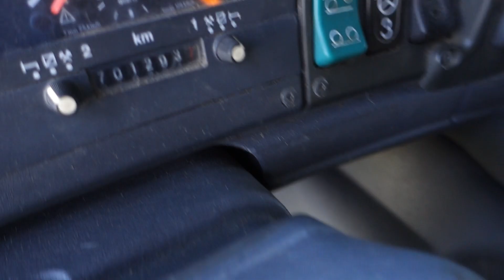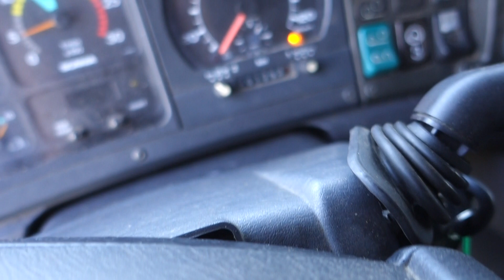124.420 - SOON EXPECTED - 6X2 WITH PM 19 TM MANUAL RETARDER